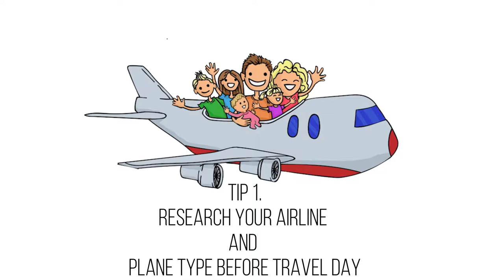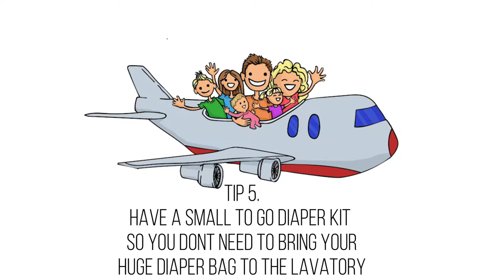The DIRTY TRUTH about changing Diapers On An Airplane -- 3 Things You Need | Family Travel Vlog #37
This is Vlogcast Episode #37: The DIRTY TRUTH about changing Diapers On An Airplane

In this episode we thought it would be fun to google our name and find out what we could learn.

Apparently the top search result (after us, of course) is: How to Change a Diaper on a Plane. Honestly, we had no idea there was that much to it.

Big shoutout to Traveling Mom and Trips with Tykes! We used their lists to critique. These moms have got some great tips, but we don't actually agree with all of them.

Watch the video to find out which tips are good for keeping, and which ones you should throw in the trash with your stinky diaper. Plus, we've got a few hot tips of our own to share!

Excellent diaper bag essentials we recommend!
Portable Diaper Changing Pad and Travel Bag
Most Effective Diaper Rash Cream
And This is Just Cute

Follow along with our Worldschooling Family Adventures to see what we're learning next!

Next week I'll be making frozen lemon bars with Eclair and including a secret recipe from her Great Grandma!